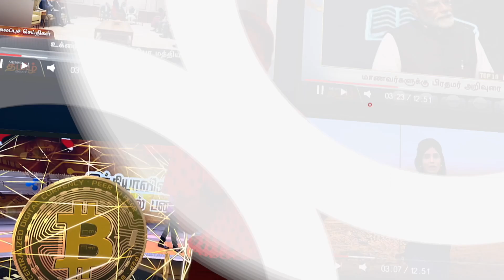பள்ளி மாணவி ஸ்ரீமதி மரணம் தொடர்பாகதேசிய குழந்தைகள் ஆணையம் விசாரணை | SriMathi Case | Kallakurichi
பள்ளி மாணவி ஸ்ரீமதி மரணம் தொடர்பாகதேசிய குழந்தைகள் ஆணையம் விசாரணை